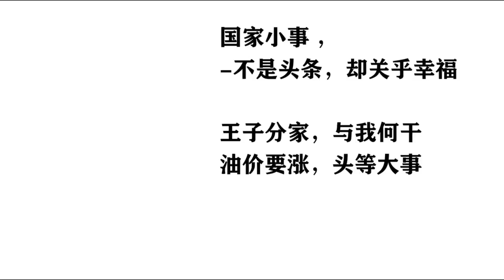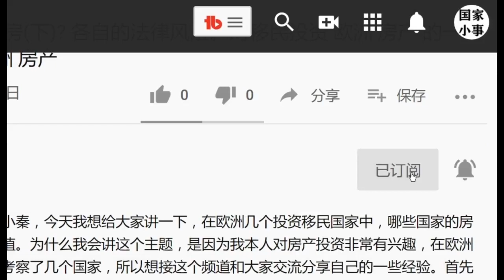欧洲多国解封后反弹，意大利解封思路，欧盟败33亿收买巴尔干半岛人心。欧洲瑞典欧盟新闻华人北欧国家小事趣闻德国法国英国意大利爱尔兰波兰捷克丹麦芬兰匈牙利奥地利希腊西班牙葡萄牙20200511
欧洲多国解封后反弹，
意大利解封思路，零售业上班时间
欧盟败33亿收买巴尔干半岛人心。